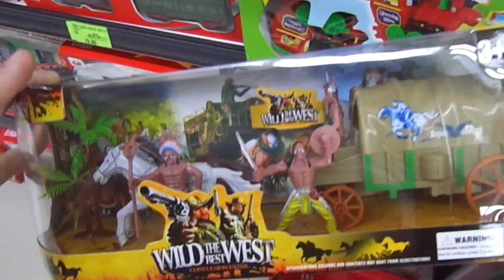xAnimais da fazenda de brinquedos e soldadinhos para crianças em português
Animais da fazenda de brinquedos e soldadinhos para crianças em português
 111